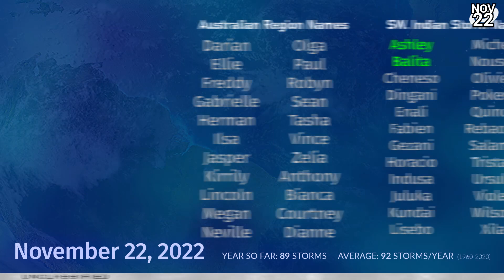Tropical Disturbance reaching Indian Coast - November 22, 2022 Tropical Weather Bulletin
Not much has changed in the tropics in the last couple days, although a tropical disturbance in the Bay of Bengal is now reaching the coast of Andhra Pradesh in India, and affecting the region with bands of rain as far south as Chennai. Whilst it's unlikely now that this system will become a tropical storm, heavy rainfall could cause small scale flooding issues, particularly along the coast.

The tropical depression south of Indonesia continues to churn, and is likely to dissipate soon as it slowly turns towards Australia.

Medium and long range models are starting to pick up on a potential typhoon threat through the Micronesian islands in the Western Pacific next week. The GFS is particularly aggressive, forecasting the formation of a significant typhoon by the weekend, and eventually taking it towards the Philippines as a major typhoon next week.